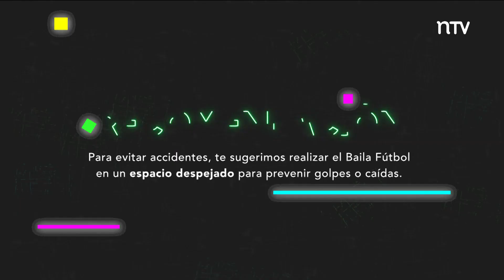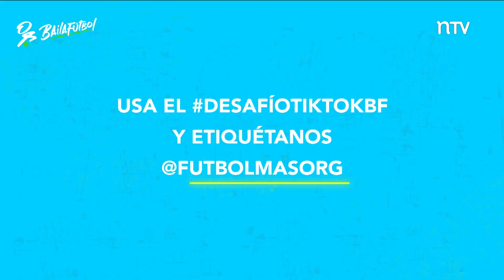Trae tu balón y súmate al ritmo | Baila fútbol - T1E4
Nos volvemos a encontrar para un entretenido episodio junto a Nico y Juan, que nos llevan a mostrar toda nuestra destreza y coordinación bajo la música y el dominio del balón.